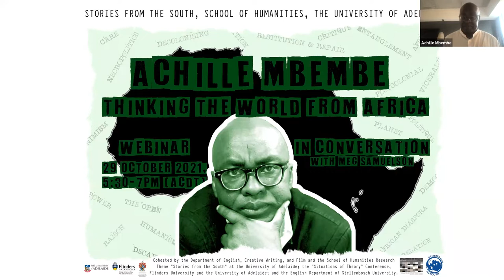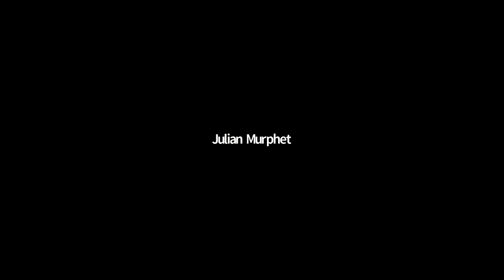Achille Mbembe 'Thinking the world from Africa' webinar. School of Humanities University of Adelaide